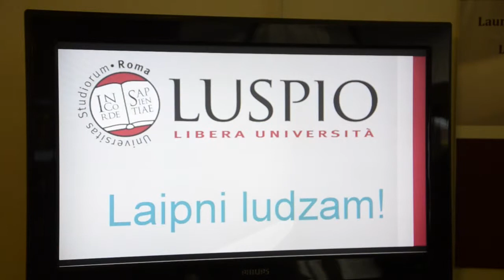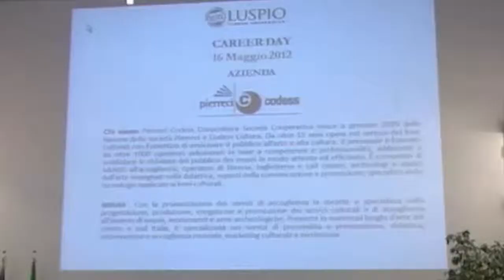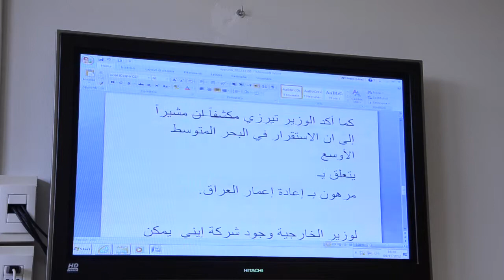Career Day LUSPIO 2012, intervista a Carmela Pierri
Abbiamo intervistato la Dott.ssa Carmela Pierri, Vice Presidente Consiglio di Amministrazione della università LUSPIO.

21 novembre 2012, ore 10.00
Aula Magna LUSPIO
Via Cristoforo Colombo, 200
00147 Roma